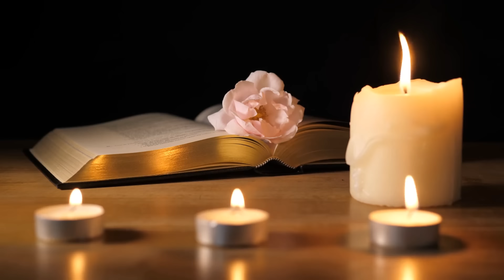Soft Rock Love Songs - Toto, John Lennon, Phil Collins, Gutter Grinders, Bryan Adams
Tracklist: below comments🎶

🎸 Welcome to Soft Rock Hits! 🌟

Step into the enchanting world of Soft Rock Hits, where each note carries a wave of nostalgia and every melody tells a timeless tale. We're delighted to have you here, joining us in celebrating the soulful and melodic side of rock that defines our channel.

🎶 Discover the soul of our channel:

🕊️ Silky Vocals: Lose yourself in the smooth, soothing voices that are the hallmark of soft rock hits.
🎤 Heartfelt Ballads: Feel the deep emotions and stories woven into the fabric of enduring soft rock classics.
🎸 Timeless Hits: From iconic bands to legendary solo artists, enjoy the very best that the soft rock genre has to offer.

Let the gentle harmonies and heartfelt lyrics become the soundtrack to your moments of tranquility. Thank you for choosing Soft Rock Hits as your go-to destination for the finest in soft rock classics.

🎵 Start Your Melodic Journey:
Prepare to unwind and relax with the soothing sounds of soft rock hits! 🎤🌈